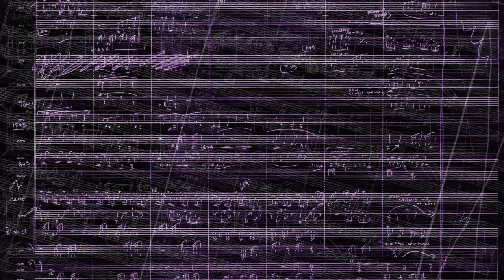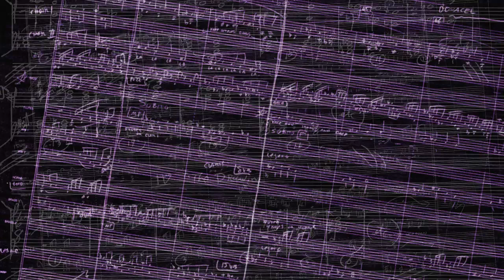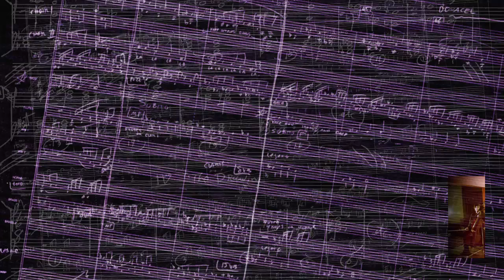Sunú - Andrés Triana - 5° Laboratorio de Música para Cine 2014 (México DF)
2° Ejercicio de composición para el 5° Laboratorio de Música para Cine 2014 realizado en Ciudad de México; en esta ocasión participé como compositor de la música de un fragmento del cortometraje animado que hace parte de un documental en desarrollo llamado "Sunú" dirigido por Teresa Camou y Aldo Hernández directores invitados al Taller. Una gran experiencia haber estado allí aprendiendo mucho al respecto de la música para cine :) . Disfrútenlo.